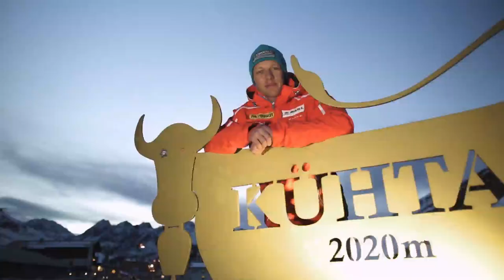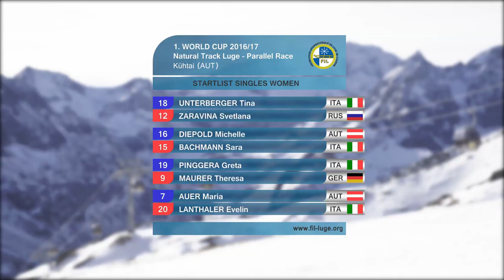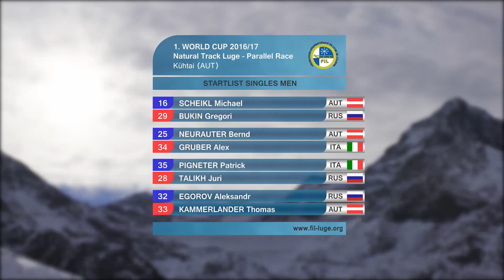Rodel-Höhepunkte vom Naturbahn-Weltcup im Kühtai/Tirol 2016/2017 / FIL Natural Track Luge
Rennrodeln auf Naturbahn ist die wohl spektakulärste Art zu rodeln. Den jährlichen Beweis hierfür liefert das spannende Parallel-Rennen im Kühtai in Tirol.

Natural track luge – that’s suspense, high speed, and winter sport in a classical style. This variation of luge looks back on a long history and has developed from the first ever international luge race at Davos, Switzerland, back in 1883. In the 1960s, artificial track luge emerged as an own discipline. In the winter of 2016/17, the world’s best natural track lugers compete at the World Cup and the World Championships of the “Fédération Internationale de Luge de Course” (FIL).

Results World Cup 2016/17 Kühtai/AUT
Women:
1. Tina Unterberger (AUT)
2. Greta Pinggera (ITA)
3. Evelin Lanthaler (ITA)
Men:
1. Patrick Pigneter (ITA)
2. Gregory Bukin (RUß)
3. Thomas Kammerlander (AUT)
Doubles:
1. Patrick Pigneter-Florian Clara (ITA)
2. Schopf Christian-Schopf Andreas (AUT)
3. Ivan Lazarev-Pawel Porschnev (RUS)